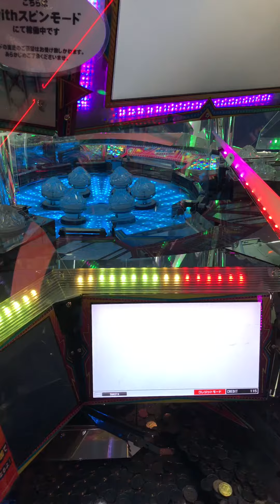SJPvs JP ⁉️結果は⁉️ 『スマッシュスタジアム』 ジャックポット スマスタ スマスピ メダルゲーム ゲーセン ゲームセンター メダル コイン 熊本 kec 高配当